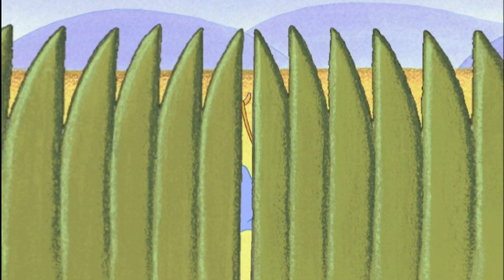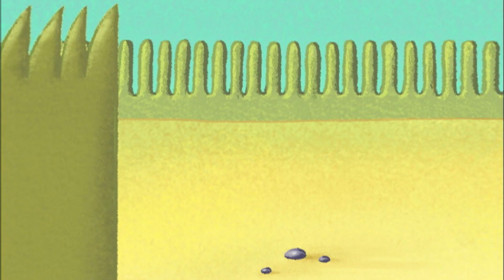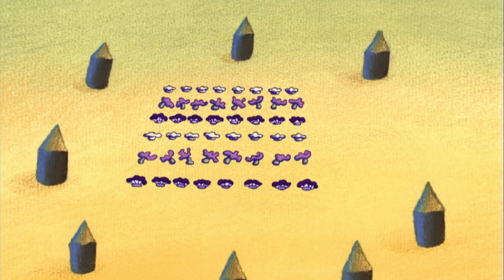AN UNEXPECTED ADDITION TO THE FAMILY 😲 64 Zoo Lane | Season 3 Episode 3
Lily, the young ostrich, is very upset by the arrival of a new egg in the nest.  Everyone only has eyes for it! Lily would like to get rid of it but she discovers that after all she does love this egg.

64 ZOO LANE is a an animated TV series about Lucy and her friends the animals of the 64 Zoo Lane. Every episode is a organized like cute bedtime story in which she listens to the animals talk about their lives.

Broadcasted on CBeebies, BBC, BBC WW, Disney Channel, ABC, TFO, TVO, RTE, etc.